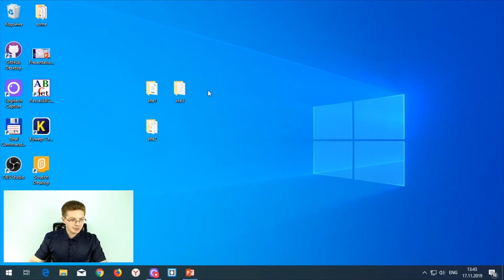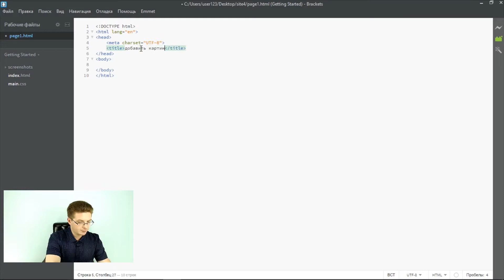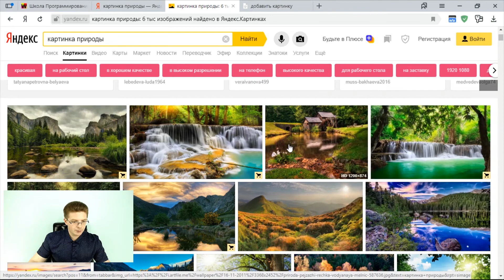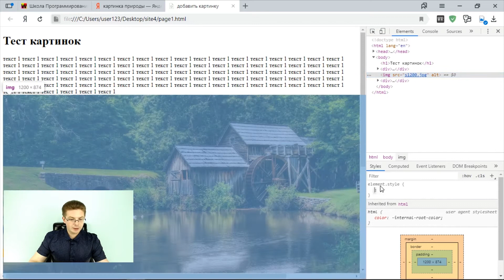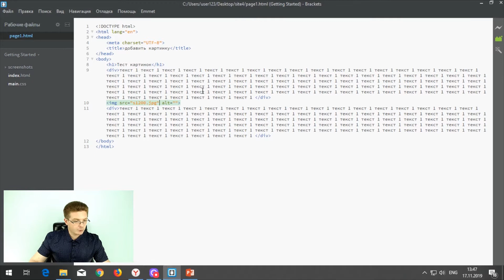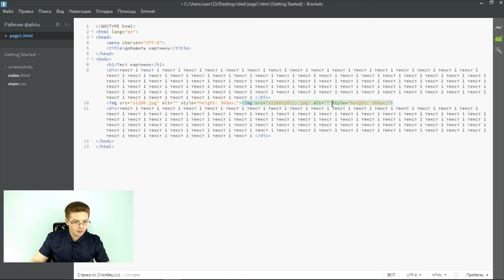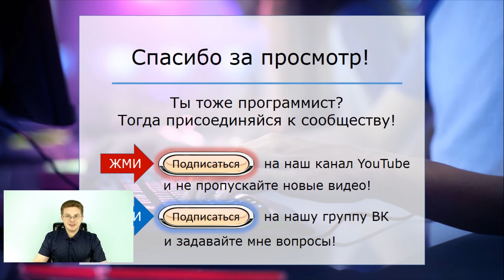Уроки HTML, CSS / Как добавить картинку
Привет друзья! В этом видео, я вам расскажу, как добавить картинку в HTML документ. Вы сможете легко это сделать и увидите какой тег мы используем для картинок.

- Уроки от OlegShpagin 👨🏼‍💻
- Все уроки по хештегу